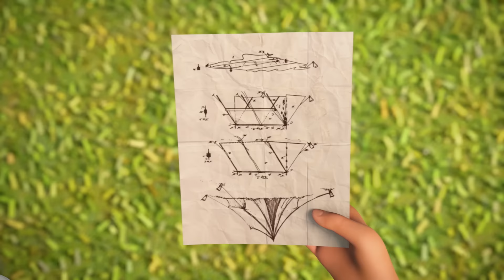Ein Geschenk für Chelsea | Barbie Traumvilla-Abenteuer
Chelsea hat Geburtstag und als Geschenk wollen Barbie und ihre Schwestern ihr Spielhaus renovieren. Als sie es auf dem Bürgersteig abstellen, wird es aber abgeschleppt. Barbie, Teresa und Nikki machen sich auf die Suche nach dem Häuschen und geraten in ein Abenteuer, das ganz schön 'stinkt'.

Über Barbie Traumvilla-Abenteuer:
Verfolge Barbies Alltag und begleite sie bei spannenden Traumvilla-Abenteuern mit ihrer Familie und ihren Freunden – natürlich inklusive Ken. Von lustigen Roadtrips mit ihren Schwestern bis hin zu Barbies Entdeckung, dass du mit ein bisschen Hilfe und positiver Einstellung alles schaffen kannst!